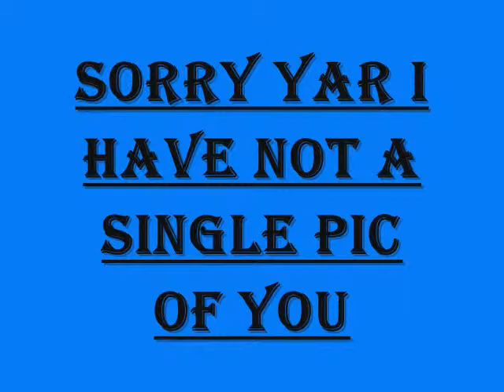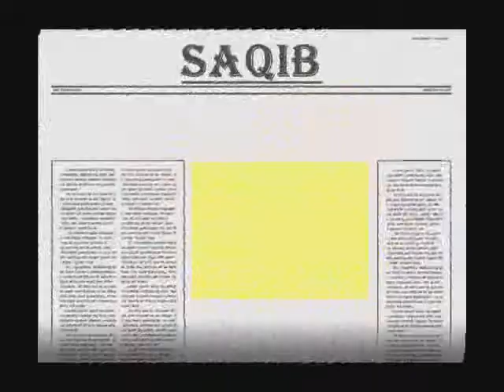My School Friends and Teachers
i still remember my school days what a good days
miss you friends